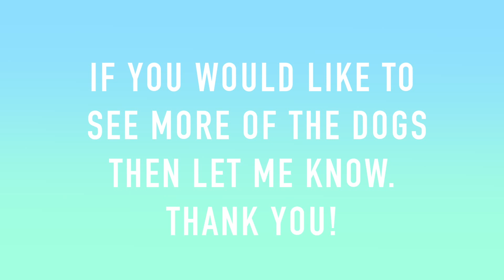WALKING DOGS IN SPRING! 🌷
Today's video is a cute one with the dogs adventuring through the woods. You haven't seen an outdoorsy video for a while so I thought it would be nice to have one, especially as it's Spring. I hope you enjoy it just as much as I did making it :) x

Filmed with: Canon EOS 70D Camera